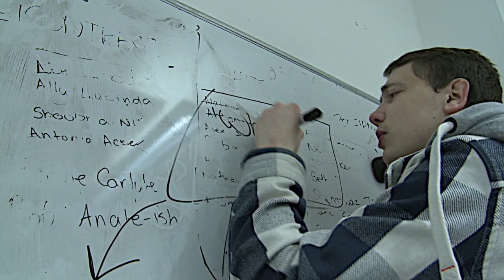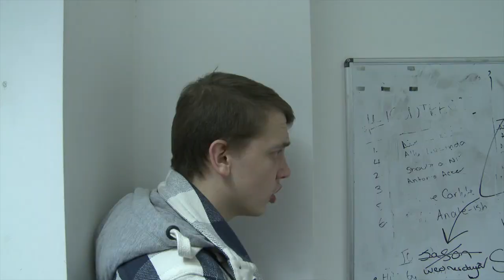Showreel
Student Showreel